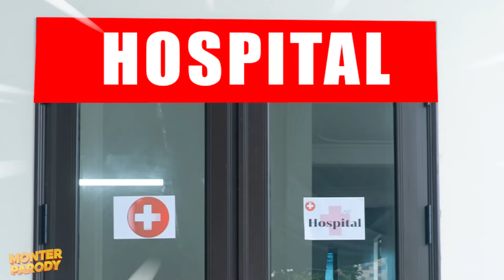ALL SERIES BOSS SPEAKERMAN UPGRADED 3.0 VS CLOCKWOMAN PREGNANT, DRILL,CLOCK,TVMAN(Skibidi toilet 67)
👍 Hope you have some fun with Monster Parody.
👍 All videos on this channel are copyrighted by Monster Parody Disclaimer ►
Monster Parody Channel and all of its videos are not “directed to children” within the meaning of Title 16 C.F.R. § 312.2 of CHILDREN'S ONLINE PRIVACY PROTECTION ACT (USA) are not intended for children under 13 years of age.